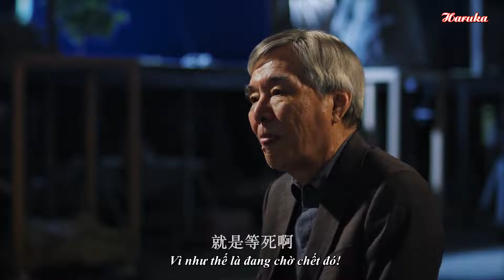[Vietsub][Phích Lịch Đại Hội 430] Hoàng Cường Hoa - Từ biên kịch đến chủ tịch.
[Phích Lịch Đại Hội 430] Hoàng Cường Hoa - Từ biên kịch đến chủ tịch.
Trans : Thùy Dung - Beta: Haruka
Sub: Thùy Dung

The copyright of video belongs to PILI 霹靂布袋戲 .  We are just translators.

P/s: Cái này là lần đầu làm một đoạn về lời tâm sự của Hoàng đổng Hoàng Cường Hoa. Ừm thực ra bác ấy nói rất chân tình, nghe nó xúc động ý .